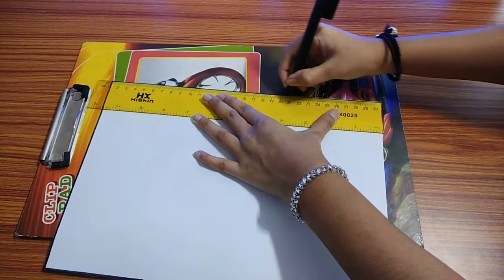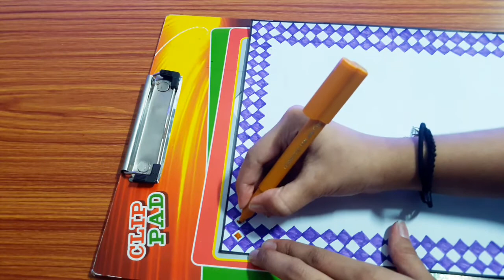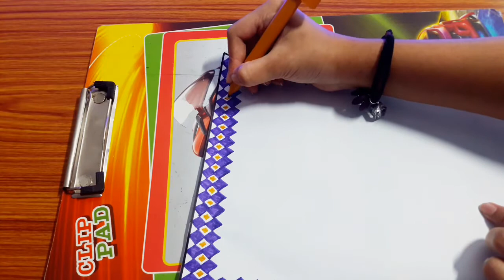Beautiful Border For School Projects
WE WILL TRY TO UPLOAD BEST VIDEOS FOR YOU ALL